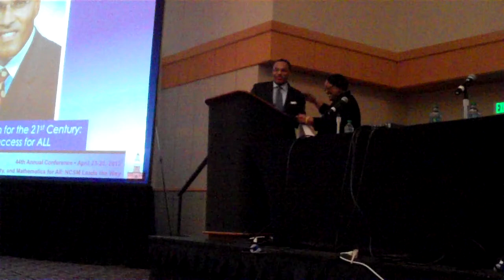NCSM 44th Annual Conference 2012: Dr. Freeman A. Hrabowski III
Mathematics Education for the 21st Century: Creating a Culture of Success for ALL
Freeman A. Hrabowski, III, President, University of Baltimore Maryland County

Rapid technological and demographic changes present our nation's schools, colleges, and universities with enormous challenges for educating students from all backgrounds questions include: what must students know to succeed in mathematics, what skills and values must they possess, and what strategies can educators, working with parents and business and community leaders, use to ensure the success of all students? Dr. Hrabowski discusses his lifelong love of mathematics; his research on math and science education; and how he uses math as a university president, and applies the lessons learned from studying and applying math (e.g., thinking "outside the box").